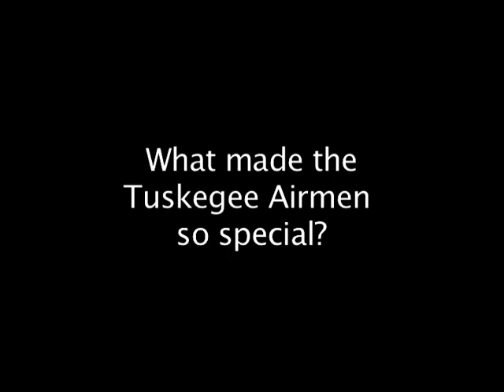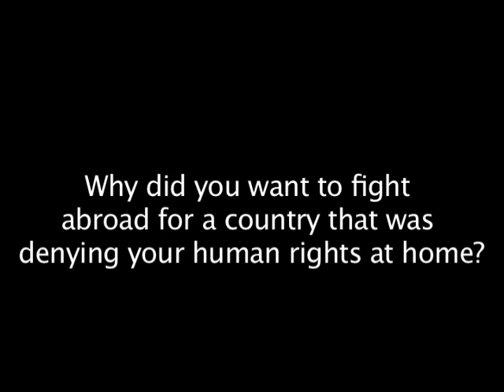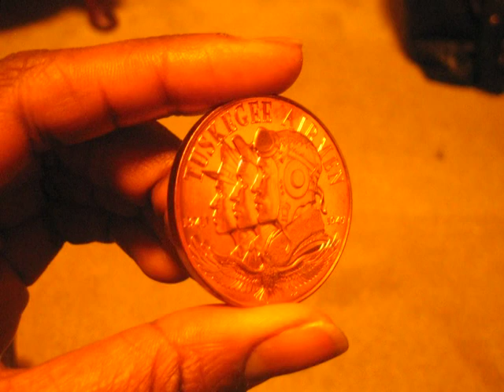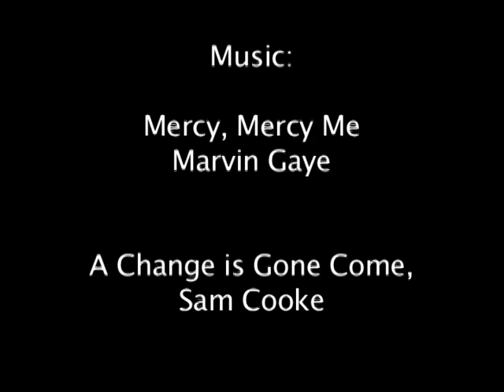Portrait of William Hicks, Tuskegee Airman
William Hicks, Sr. was a non-comission specialist in the 332nd fighter squadron of the Tuskegee Airmen division of the Air Force. He is also my grandfather. His daughter, Sharon Hicks Ward, his grandchildren Alex and David, and himself talk about being a Tuskegee Airman, a business owner and life in general.